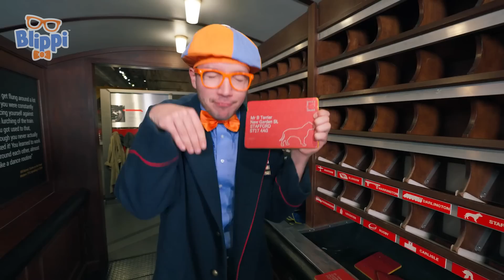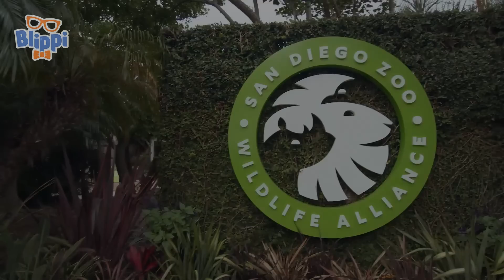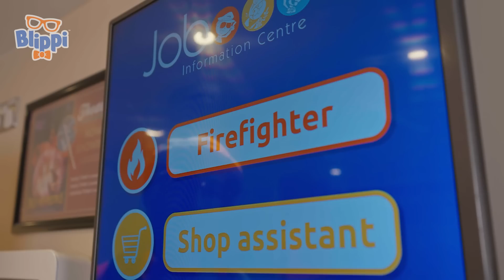Blippi's Playful Get Up Games | Kids TV Shows | Cartoons For Kids | Fun Anime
00:00 Blippis Get Up Games
13:53 Blippi's Day of Occupation Play
25:16 Blippi the Mail Carrier
48:31 Imagine-ology
1:03:44 Blippi Learns - Slimetime
1:14:50 Color Factory NYC
1:33:01 San Diego Zoo Part 3
1:51:54 Blippi's Fire Truck Vroom
2:05:33  Blippi The Window Cleaning Radio DJ!